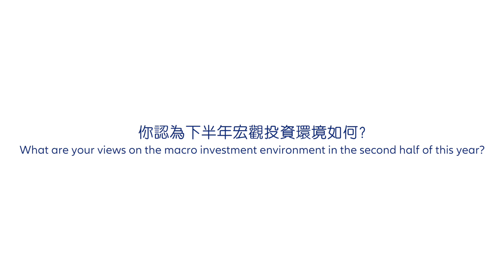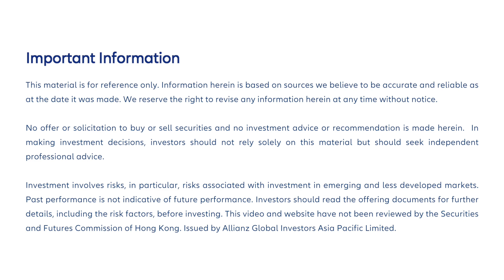2018下半年投資展望 - 您認為下半年宏觀投資環境如何?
安聯投資環球投資高級基金經理李志偉先生（Ian Lee）透過視像廣播與您分享2018下半年投資展望。